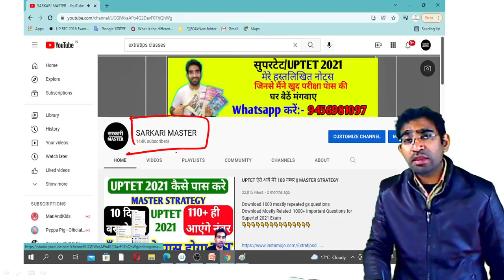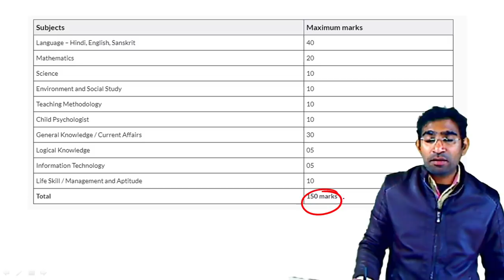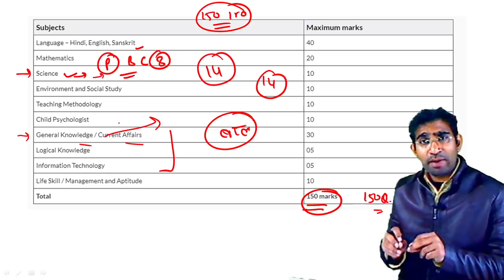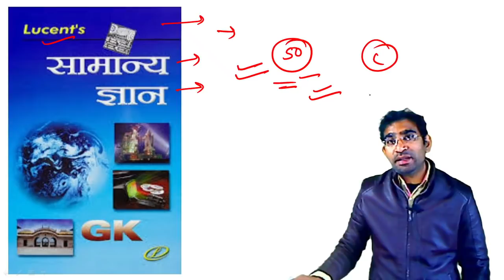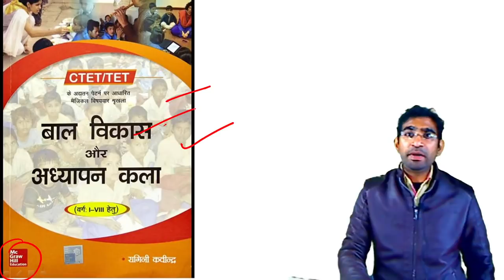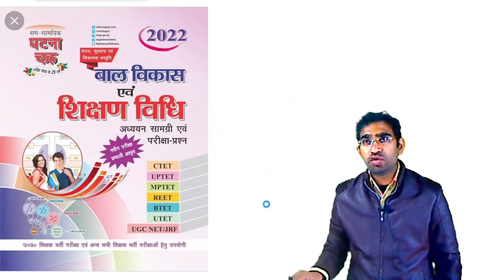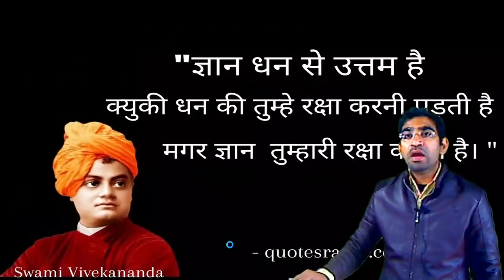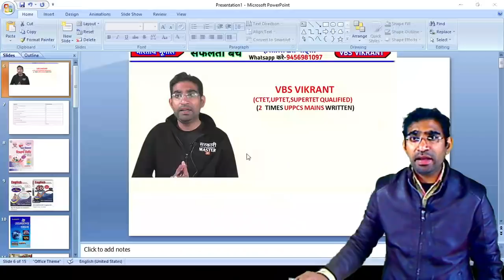SUPERTET || BEST BOOKS || इनको पडलो बस 120+ आएंगे